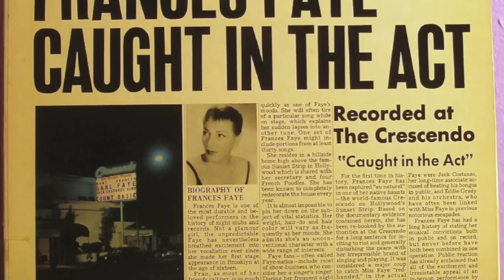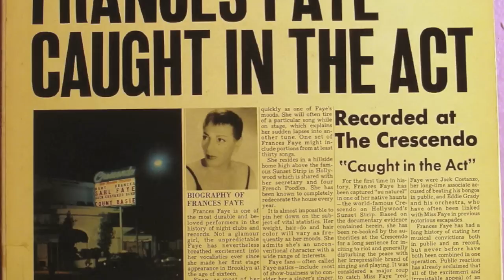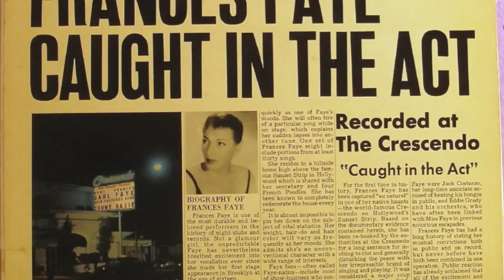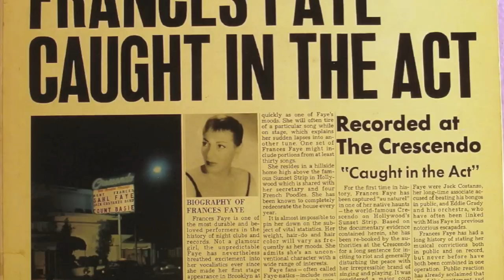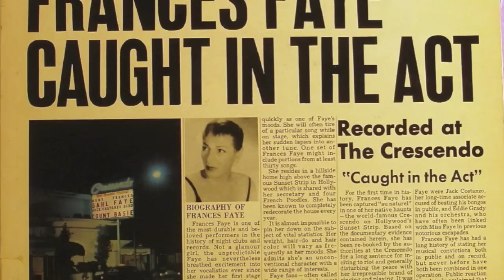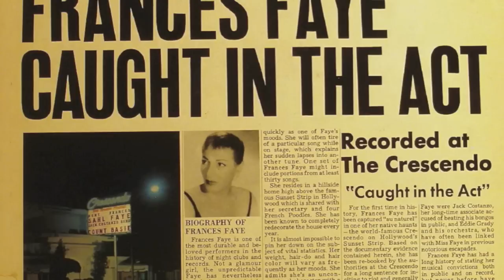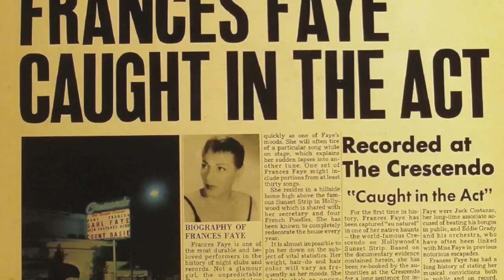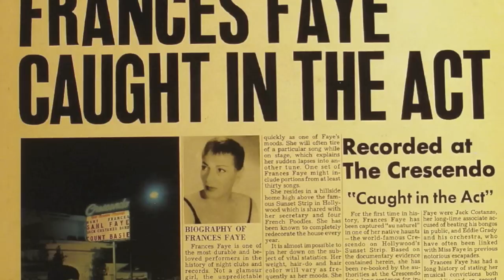Frances Faye - Frances and Her Friends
From the album - Caught In The Act